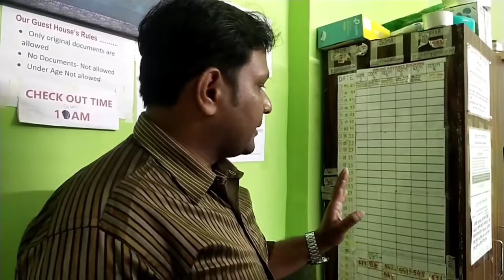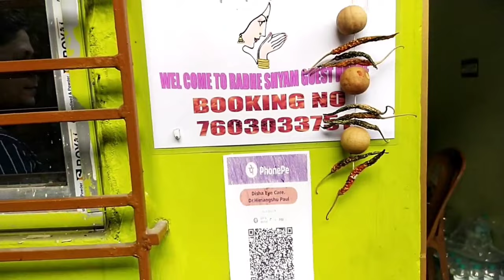Cheapest hotel in kolkata 2023। Low price Hotel in kolkata eco park. friendly hotel।